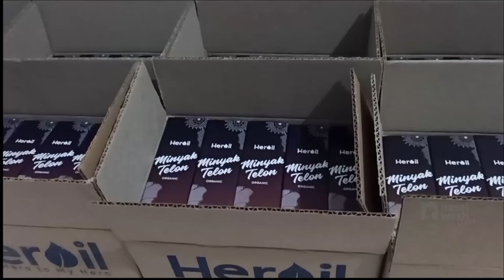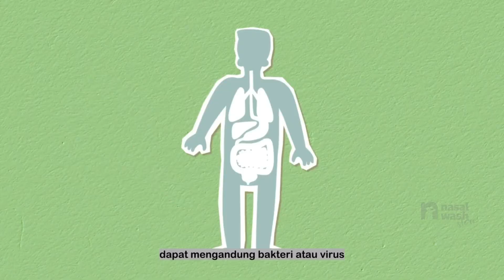Tips Agar Sinusitis Tidak Kambuh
Operasi sinusitis tidak menjamin kesembuhan sinusitis. Sinusitis masih bisa kambuh kembali meski sudah dilakukan dioperasi.

Cara untuk Sembuh Total Sinusitis  adalah dengan Irigasi Nasal

Cuci hidung dengan Garam GOLD

Sehat selalu sahabat-sahabat ku